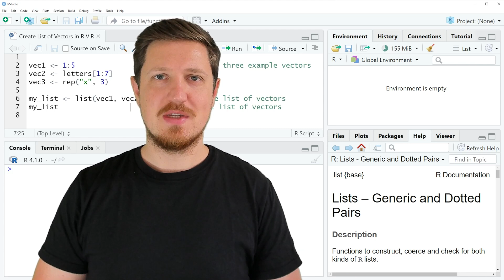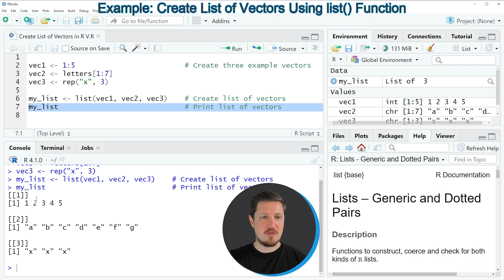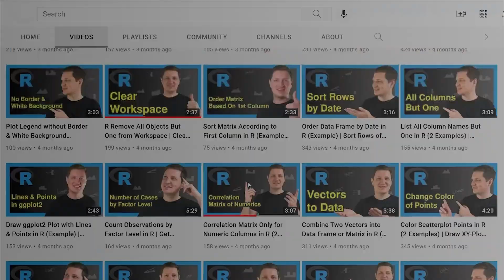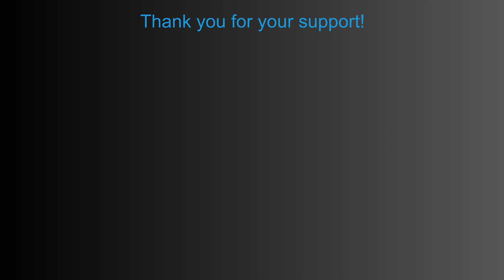Create List of Vectors in R (Example) | Numeric, Integer & Character | How to Apply list() Function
How to construct a list of vectors in the R programming language. More details
R code of this video:

vec1 ‹- 1:5                          # Create three example vectors
vec2 ‹- letters[1:7]
vec3 ‹- rep("x", 3)

my_list ‹- list(vec1, vec2, vec3)    # Create list of vectors
my_list                              # Print list of vectors